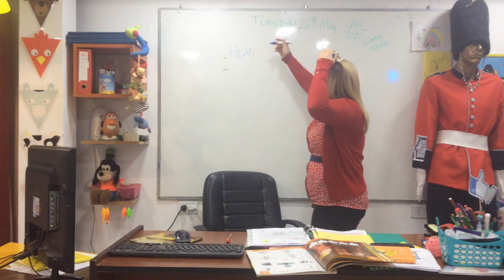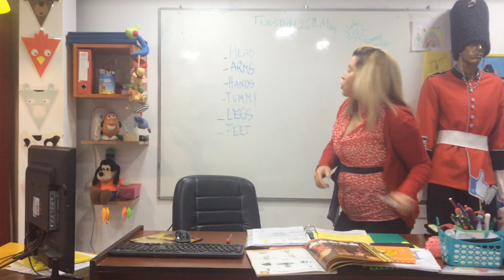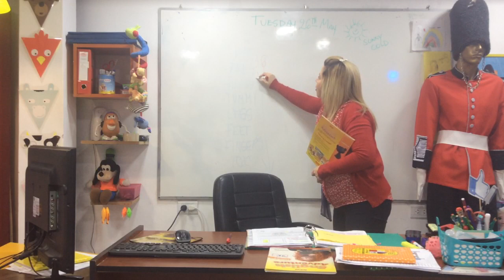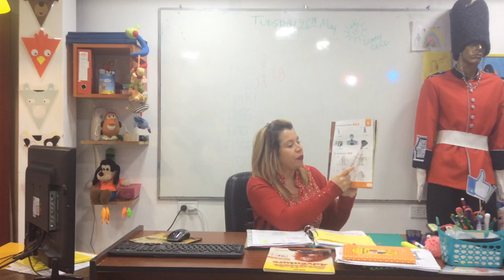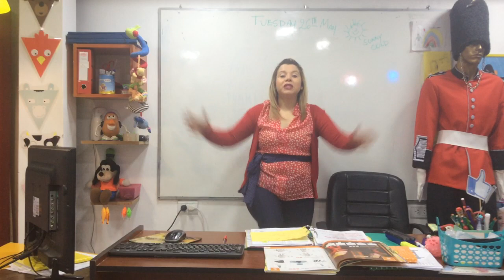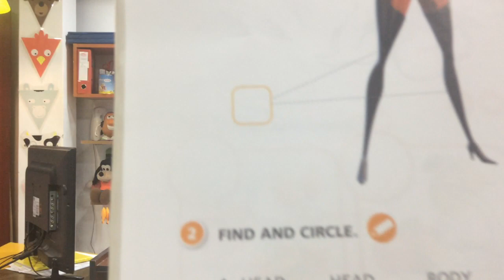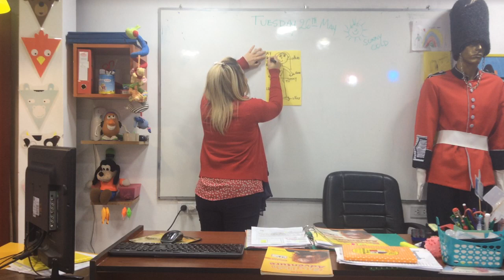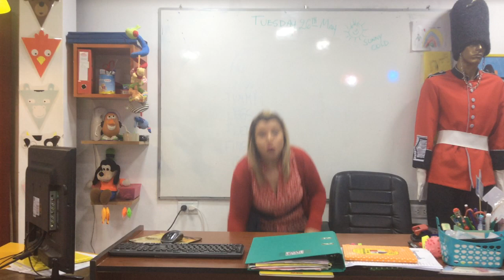VIDEO CLASE 26-05-20 JUNIOR A